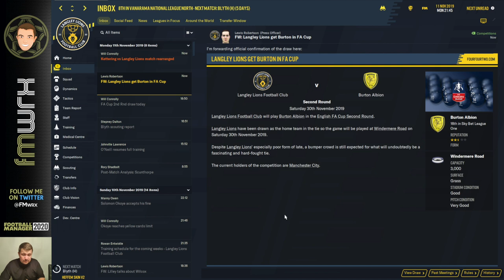Episode 6 | "1st round of the FA Cup" vs Scunthorpe | Football Manager 2020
The FA Cup vs Scunthorpe | 1st round proper

A brand new series of your new virtual football club, Langley Lions FC

A regen team starting in the Vanarama North League of English Football.